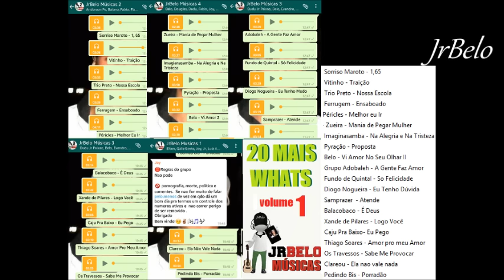20 Mais Grupo Whats Cd Completo Volume 1 2015 JrBelo